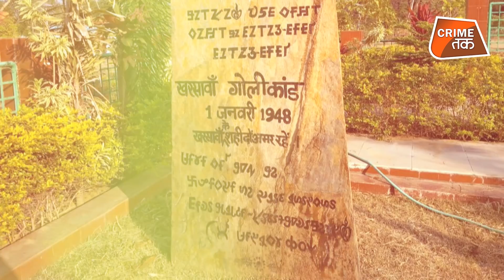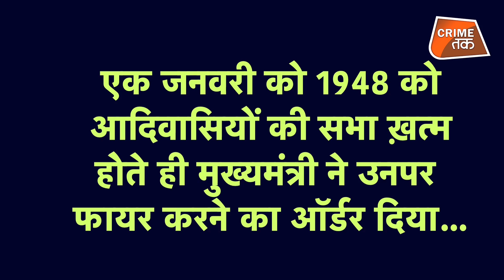क्यों एक मुख़्यमंत्री ने अपनी शान के लिए आदिवासियों पर गोलियां बरसा दी थीं | CRIME TAK | DIPAK SINGH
आज़ाद भारत का जलियांवाला कांड